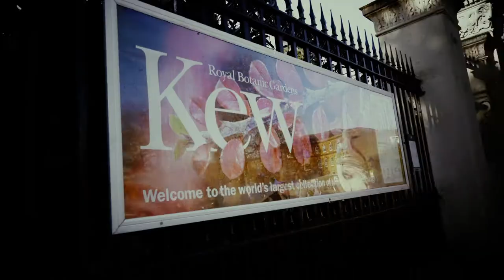DJ Spoony Presents Garage Classical - Kew The Music